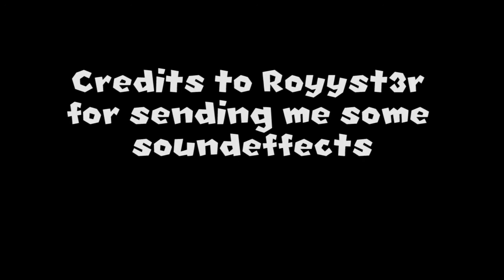Youk's Free To Use Soundeffect Pack (old)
(WARNING: This video contains soundeffects that are not appropiate for all users. Watch at your own risk!)

I'm almost making video's for 5 years now so it was about time to make this video.

Thanks once again to Royyst3r for sending me most of these soundeffects to me. Link to his channel